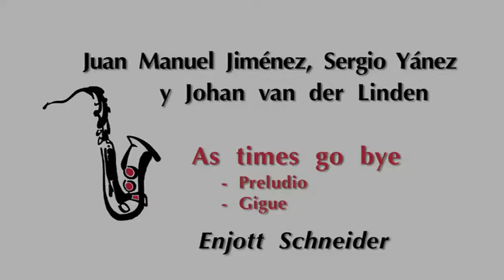As times go bye - Teror Saxophone Academy 2015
Teror Saxophone Academy 2015

Johan van der Linden (Saxofón Alto)
Juan Jiménez (Saxofón Tenor)
Sergio Yánez (Saxofón Barítono)